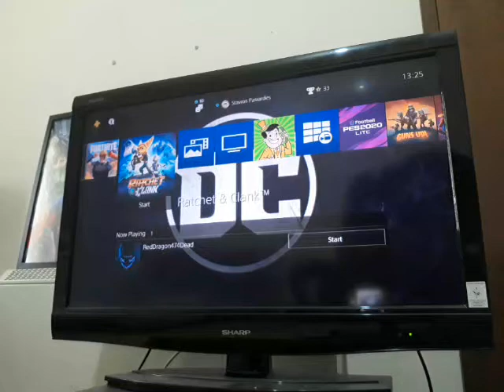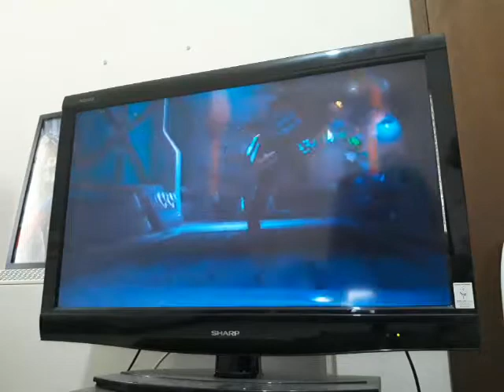Racnet& CIank TM#1